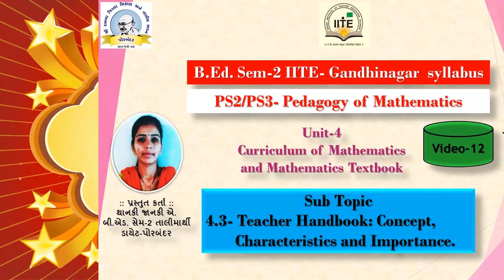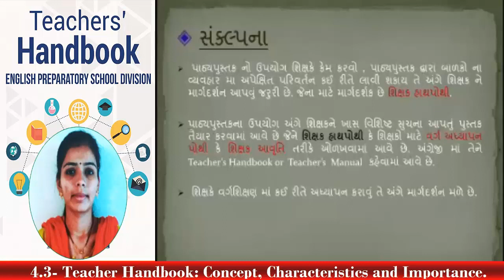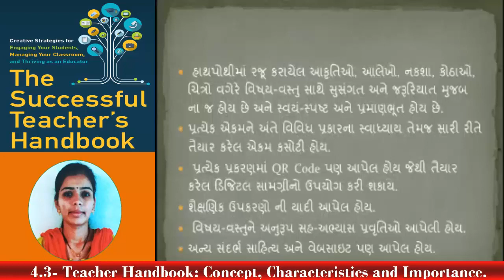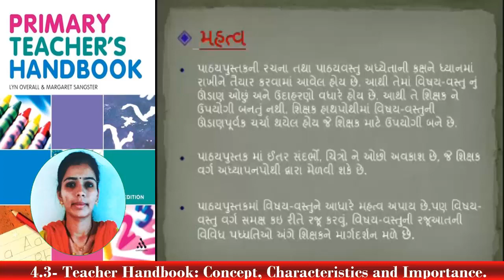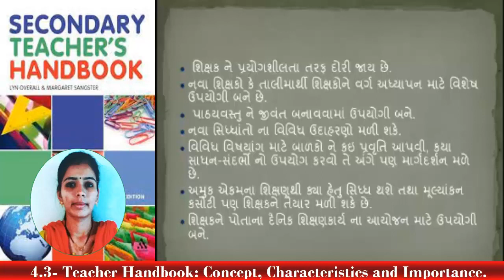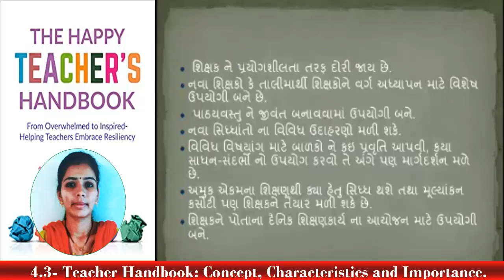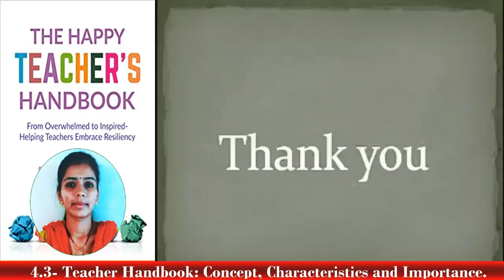B.Ed.-Sem-2,Pedagogy of Mathematics, Unit-4-4.3-Teacher Handbook: Concept, Characteristics, VIDEO-12